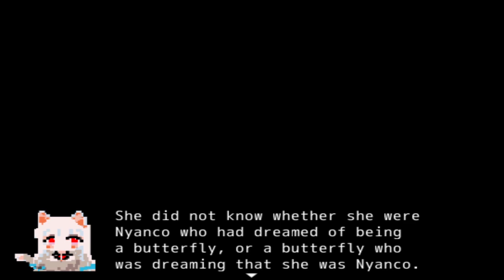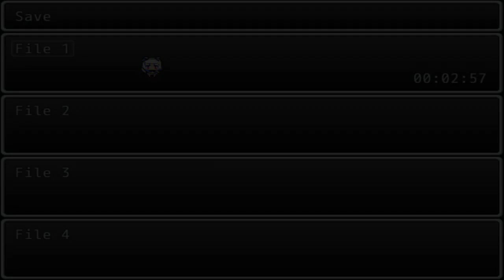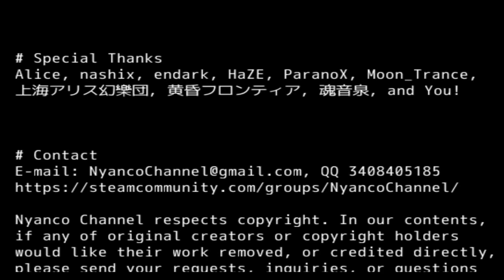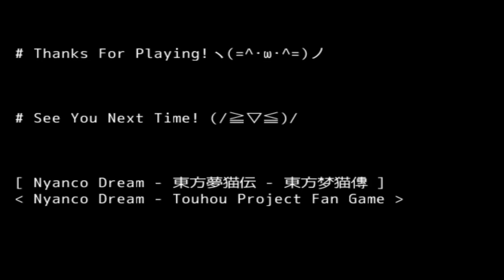Nyanco Dream: A New Adventure! Z Key Spam for the win!